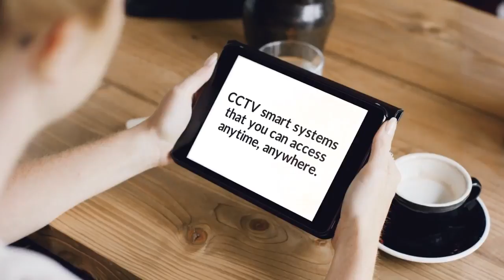TV AERIALS MANCHESTER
TV Aerials Manchester are a focused and experienced team of engineers, fully trained within the industry.  With over twenty years experience in TV Aerial and satellite installations and repairs,  we aim to give our customers the very best services possible.

Our knowledge and experience also extends to phone line services, CCTV systems, Multiroom installations, AV Matrix systems and TV wall mounting.  We have a dedicated team of staff from the office to the engineers out on the road, we supply the latest parts, constantly update the team with training on any new technology and we have a fleet of fully equipped vans, ensuring we can carry out any work on the same day.

We supply, fit and install or repair and maintain aerials, satellites, phonelines and CCTV systems within residential homes and commercial properties, we service shops, office blocks, apartment blocks, schools, hotels and much more.  We provide a high standard of service to all our customers.

If you experience any problems with your aerial or satellite dish, or any of the other services we provide, please call us and we will arrange an appointment as asoon as possible.  today on 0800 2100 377 or click here to contact us through our contact from and one of our representatives will get in touch with you as soon as possible.  We are approved and registered TV Aerial & Satellite Installers and all our work carries a 12 month warranty. 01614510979